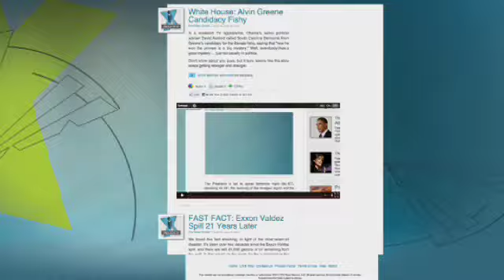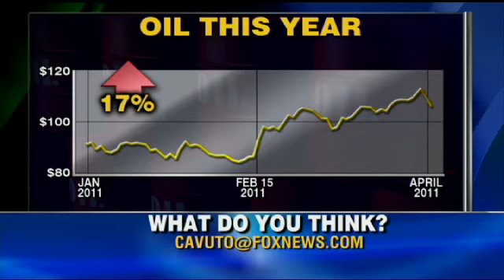Rep. Nunes: Oil Drilling Should be Tied to Debt Limit Issue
Neil spoke to Devin Nunes (R-CA) about why he thinks the energy issues should be tied to discussions of raising the debt ceiling. Nunes, an advocate of drilling in the Arctic National Wildlife Refuge (ANWR), says to get out of debt, we must grow the economy, which cannot be done if we buy oil from foreign countries who are willing to cut back on production.